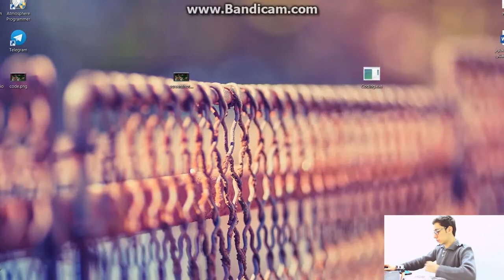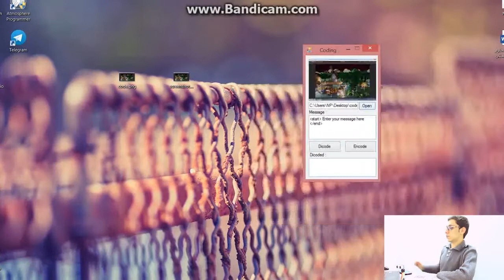360 Radar with Steganography(Saving data and Encoding them into an image)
This is a 360 radar using Ultrasonic with saving data and encoding them into an image.